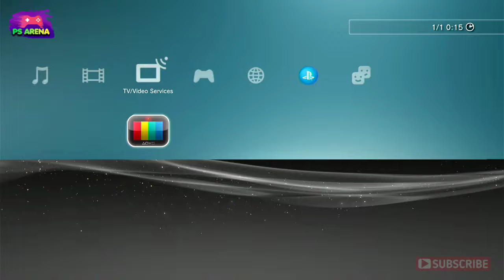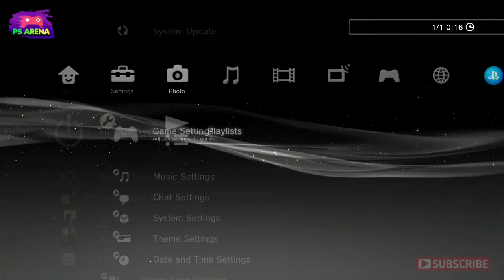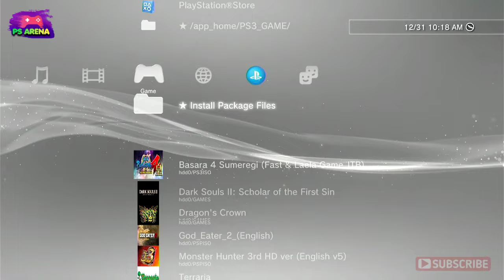Perbedaan RESTART, RESET, Dan RESTORE SYSTEM Pada PS3